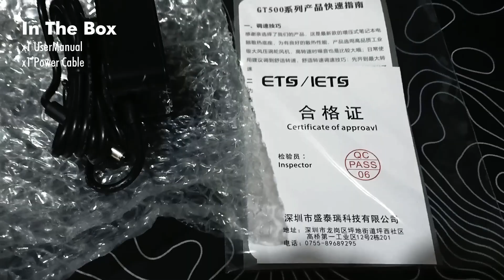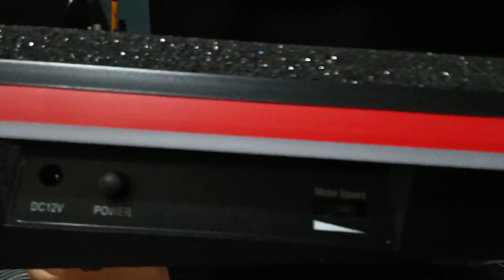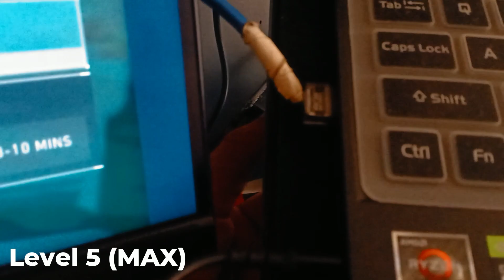UNBOXING IETS GT500 COOLING PAD / LAPTOP COOLER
Guys thank you for the support!